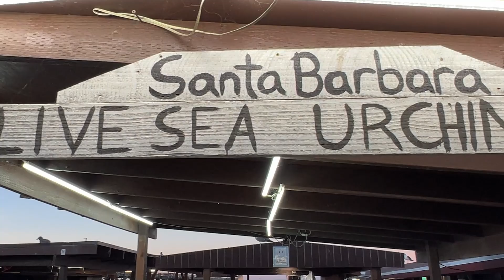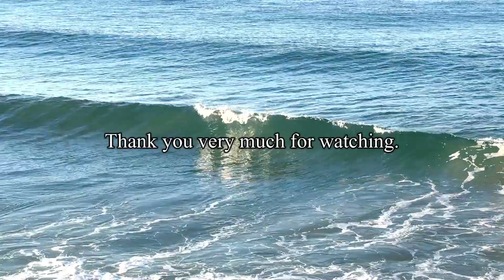ひんやり海風、ニューポートビーチの朝散歩 | Newport Beach Pier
日本から戻ってきて3日目。時差ぼけなのか早朝に目が覚めるため、午前6時に家を出て近くのニューポートビーチを散歩。久しぶりの朝のビーチはとても気持ちが良かったです。‹12/9/2023公開›

【ページ紹介】
ロサンゼルスのウェディングカメラマン・竹部茂教（タケベシゲヨシ）が、ロサンゼルスのオススメ撮影＆観光スポットをご紹介しています。有名観光地はもちろんですが、在ロサンゼルスの利点を生かして、知名度が低くガイドブックには（おそらく）載っていないであろうスポットもどんどん取り上げています。

▼ロサンゼルス（あるいは近郊）で取り上げてほしいロケーションがありましたら、ぜひお知らせください。
▼ウェディング撮影（前撮り）のロケ地情報として、そしてロサンゼルス観光のガイドブックとしてご覧ください！